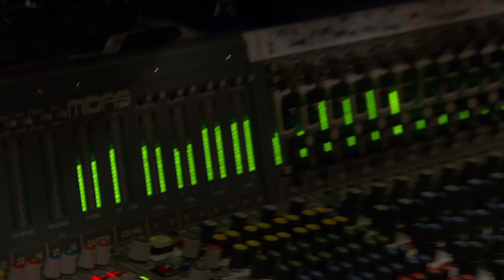Andrea Bocelli - Central Park (Webisode #9)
Rain rain go away! Tony Bennett, and Andrea fans talk about the rainy weather that took over New York City on September 15th.